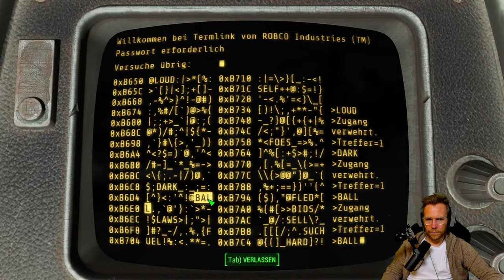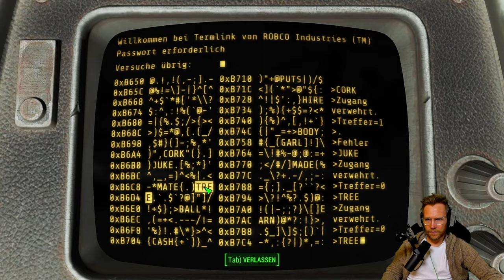Wir lehren die Raider das Fürchten! - Fallout 4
Let's Play zu Fallout 4.